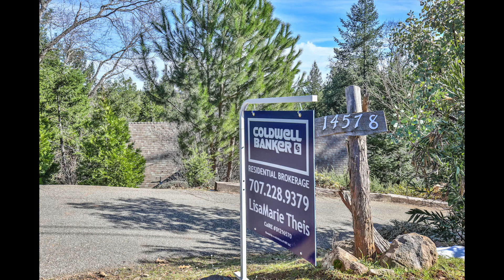14578 Colter Way, Magalia, CA